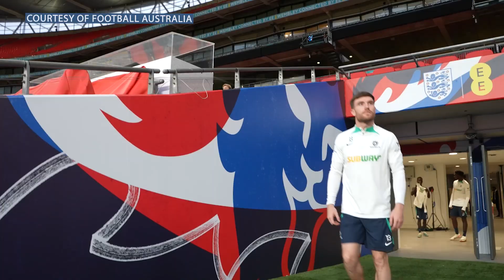WATCH: Australia TRAINS at Wembley Stadium to FACE England in FRIENDLY match